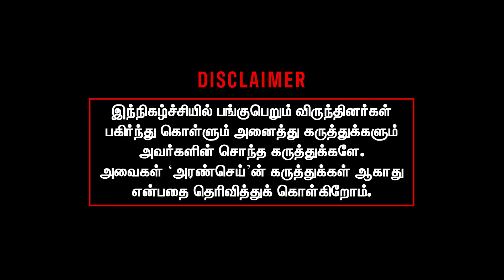நாசமா போவீங்க சீமான் | வயிறு எரிஞ்சு சொல்றேன் | Karu Prabhagaran 1st Exclusive Breaking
வயிறு எரிஞ்சு சொல்றேன் | சீமான் நல்லாவே இருக்க மாட்டார் | Karu Prabagaran 1st Exclusive Breaking